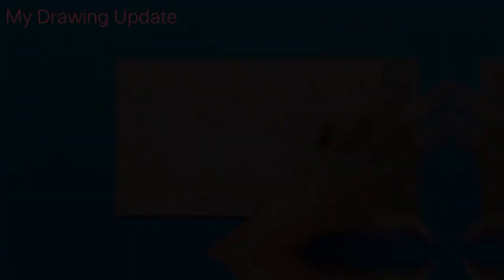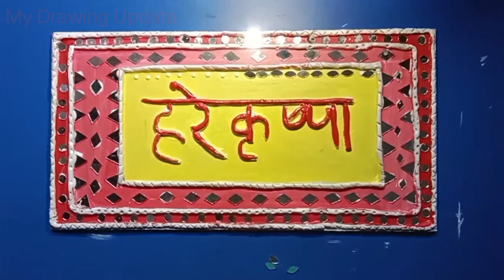My First Lippan art Drawing Hare Krishna || Lippan Art Easy Drawing || Simple Lippan art......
Lippan art easy drawing for beginners
lippan aart drawing
lippan aart painting